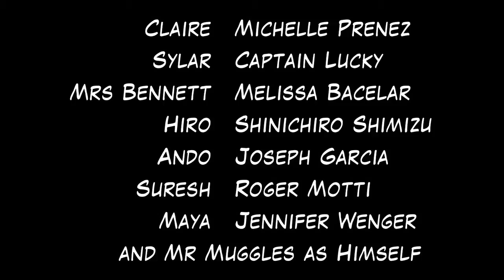Heroes: Idiots - Chapter 1 (Claire and Sylar)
Are they really heroes or just plain idiots? Find out in this hilarious spoof of the NBC hit show Heroes as Sylar chases Claire in her own home... Will Mrs Benett and Mr Muggles be able to save her? Written, directed and edited by Olivier Lebourg. Starring Michelle Prenez, Captain Lucky and Melissa Bacelar